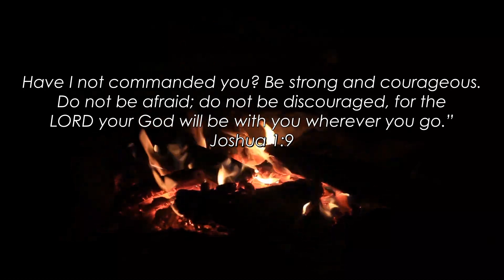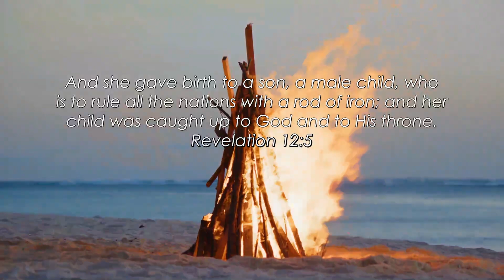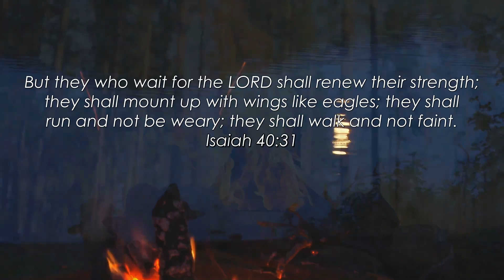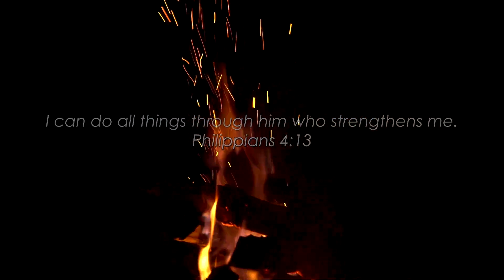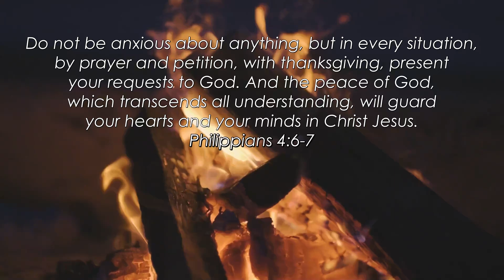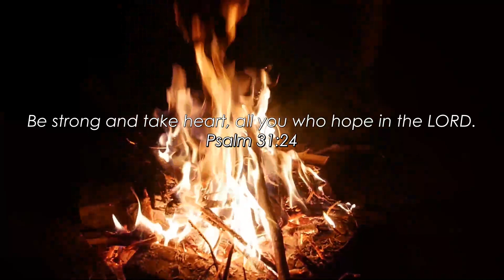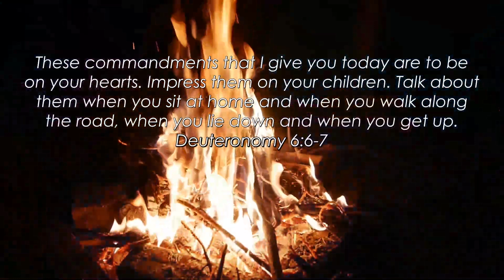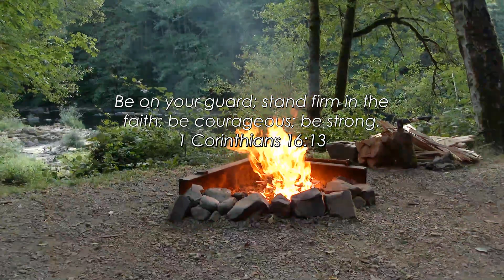NON STOP MORNING WORSHIP SONGS 2023 ✝️ TOP 100 PRAISE AND WORSHIP SONGS PLAYLIST ALL TIME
✔ Tracklist:
01. Hallelujah To The Lamb - Don Moen.mp4
02. Thank You Lord - Hillsong.mp4
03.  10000 Reasons - Matt Redman.mp4
04. Way Maker - Sinach.mp4
05. Oceans - Hillsong United.mp4
06. Hallelujah - Hillsong Worship.mp4
07. Forever - Kari Jobe.mp4
08. Hosanna- Hillsong United.mp4
09. How Great Thou Art - Hillsong Worship.mp4
10. Seasons - Hillsong Worship.mp4
11. King of King - Hillsong.mp4
12. Here I am to Worship -  Hillsong Worship.mp4
13. Lord I Need You - Chris Tomlin.mp4
14. Trust and Obey - Don Moen.mp4
15. The Passion - Hillsong.mp4
16. Grace to Grace - Hillsong.mp4
17. I Surrender - Hillsong.mp4
18. Thank You Lord - Don Moen.mp4
19. You Say - Lauren Daigle (Cover).mp4
20. Who You Say I Am - Hillsong Worship.mp4
21. Give Thanks - Don Moen.mp4
22. Holy Holy Holy - Hillsong.mp4

"Bach gave us God’s Word, Mozart gave us God’s Laughter,
Beethoven gave us God’s Fire,
God gave us Music that we might pray without words."

What I dream about is the whole world praying to Jesus. And I also hope I can do something to help the less fortunate, so I have created this prayer channel. Hope everyone help and support by:
✔ Watching and liking my videos.
✔ Do not forget to click on the bell of all the news!
Worship music for Piano instruments for prayer, meditation, deep healing, study, rest, meditation and relaxation. May God's peace surpass all knowledge that protects your heart and mind as you listen.
Here you will find Piano instruments that help you Relax, Pray and Meditate.
It can be said that these songs are like guidelines to help those who participate in prayer draw closer to God. It is through these melodies that help people to be gentle and peaceful. The worries, sorrows and hustle pace of life seem to be purified by the wordless music, so that the listener's soul becomes more serene and calm.

praise and worship songs,worship songs 2023
worship songs all time
christian music 2023
2 hours non stop worship songs
hillsong worship 2023
worship song 2023
best morning worship songs
2 hours hillsong worship songs top hits 2023 medley
gospel songs 2023
latest christian songs 2023
best christian songs 2023
top worship songs
prayer